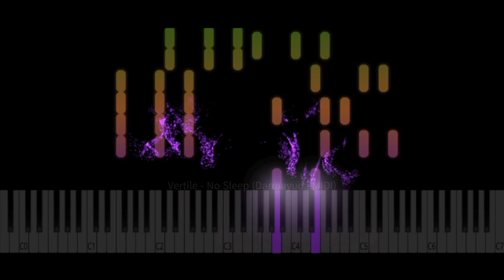Vertile - No Sleep (Darmayuda MIDI)